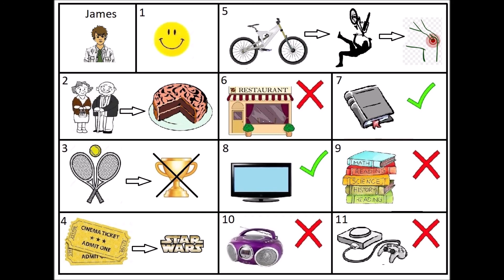clmpp36 James's last weekend